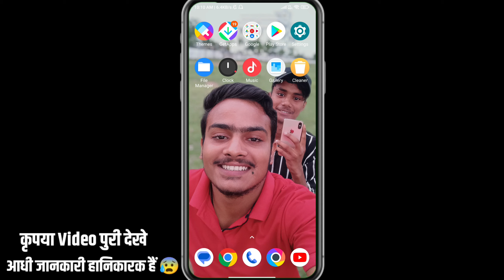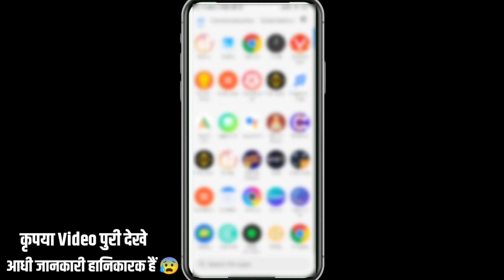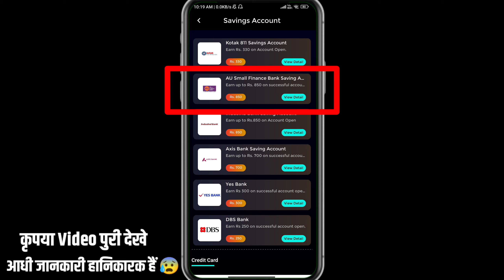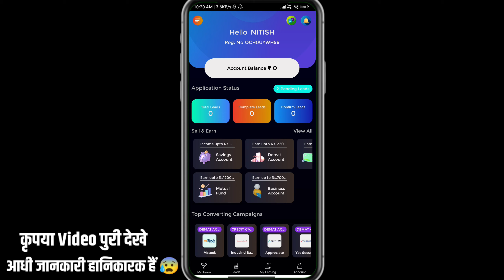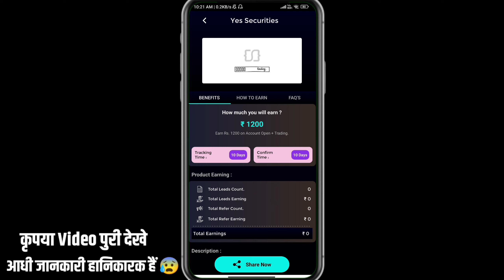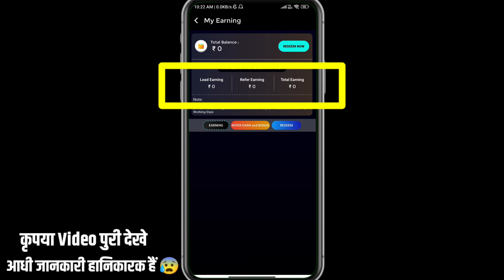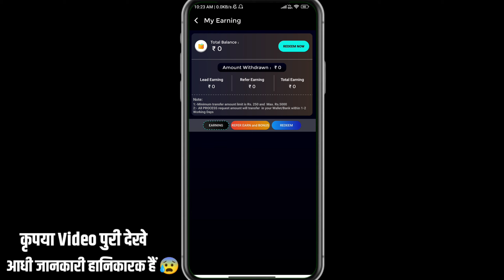1 Refer = ₹2800 | Refer and earn app | Best refer and earn apps | Refer and earn app without kyc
1 Refer = ₹2800 | Refer and earn app | Best refer and earn apps | Refer and earn app without kyc

Refferal code👉99R6N4

🙏🙏नमस्कार दोस्तों,आपका बहुत बहुत स्वागत है हमारे चैनल,"ULTRA EARNING" में, मैंने यह चैनल मेरे उन सभी दोस्तों के लिए बनाया है जो Online पैसा कमाने के बारे में अपनी भाषा में जानना चाहते हैं | ULTRA EARNING चैनल में आपको रोजाना एक नयी वीडियो मिलेगी जहां मैं कोशिश करूंगा की आपको online पैसा कमाने के बारे में कुछ जरूरी बातें बताने की कोशिश करूँगा || Please Subscribe UltraEarning , Thanks,जय हिन्द, जय भारत 🙏🙏 ❤️❤️

refer and earn savings account
refer and earn loan services
Angle one demat account refer and earn
upstok demat account refer and earn
earning app
Kotak bank service refer and earn

इस Youtube चैनल पर उपलब्ध जानकारी केवल शैक्षिक और सूचनात्मक उद्देश्यों के लिए है। यह यूट्यूब चैनल वित्तीय सलाह प्रदान नहीं करता है। इस वीडियो में बताए गए विचारों का उपयोग करके, इस बात की कोई गारंटी नहीं है कि आप आय उत्पन्न करने में सक्षम होंगे। परिणाम प्राप्त करने में आपकी सफलता का स्तर, जैसा कि इस वीडियो में बताया गया है। आपके हुनर, मेहनत और ज्ञान पर निर्भर करेगा। हमने यह सुनिश्चित करने के लिए उचित सावधानी बरती है कि इस वीडियो में दी गई जानकारी सटीक है। लेकिन हम यह सुनिश्चित नहीं कर सकते हैं कि इस वीडियो में उल्लिखित वेबसाइटें मोबाइल एप्लिकेशन त्रुटियों से मुक्त हैं। यह यूट्यूब चैनल दर्शकों को सलाह देता है कि पार्ट टाइम / फुल टाइम काम पाने के लिए किसी भी फ्रीलांसिंग साइट्स / कंपनियों के व्यक्तियों को कभी भी कोई शुल्क नहीं देना चाहिए। और हां । ULTRA EARNING चैनल स्पष्ट रूप से आपको किसी भी ऐप या वेबसाइट में पैसा लगाने से मना करता हैं |